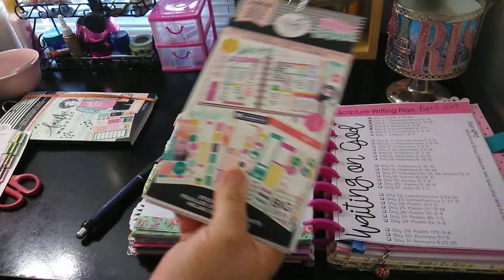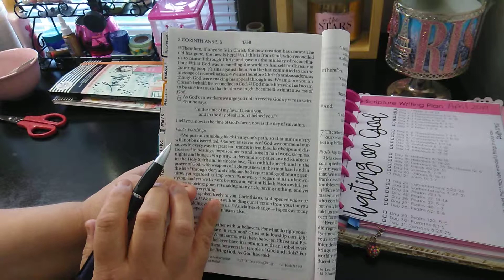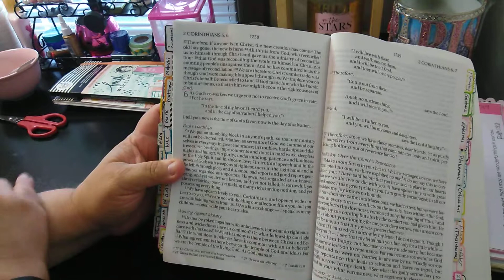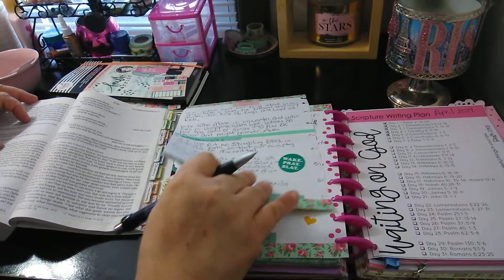Day 5: Daily Scripture Writing April 2019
Daily Scripture Writing

Day 1: 1 Peter 2:19-23
Day 2: 1 Thessalonians 5:12-14
Day 3: 1 Thessalonians 5:15-18
Day 4: 1 Timothy 6:11-16
Day 7: 2 Peter 1:5-9

Day 8: 2 Thessalonians 1:3-5
Day 9: 2 Thessalonians 1:6-10
Day 10: Colossians 1:9-12
Day 11: Ecclesiastes 3:11-14

               Hosea 12:6
Day 21: John 13:1-7

Main Channel:
Monserrate Wright

Pen Pal:
planningwithmonserrate
Monserrate Wright